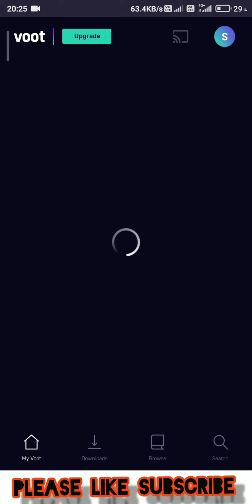TBP the big picture | 15 December Lakhpati Question & Answer | top big picture quiz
Tbp ghar baithe jeeto jackot  | 15 December 2021 | tbp big picture quiz answer | tbp quiz answers today | the big picture ranveer singh